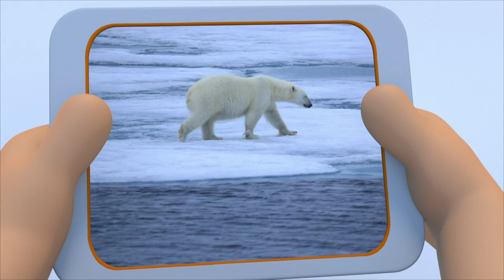Learning about different plants | The Polos | Adventure Learning | Learn At Home